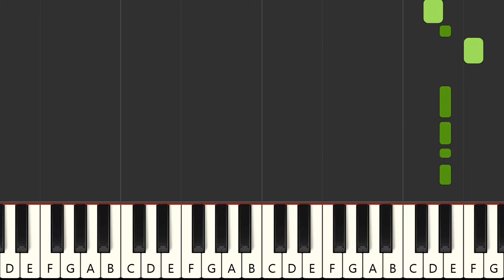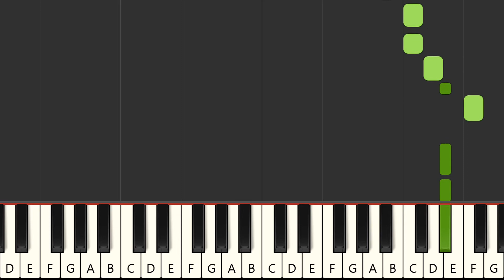Desperado - Michael Holm (MIDI Karaoke)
Instrumental multitrack version in the style of the song "Desperado", made famous by the artist : "Michael Holm" in MIDI Karaoke format

FRANCAIS
Version instrumentale multipistes dans le style de la chanson "Desperado", rendue célèbre par l'artiste : "Michael Holm" au format MIDI Karaoke

Qué más ? :
- Produce tu propia pista de acompañamiento
- Cambiar sonidos